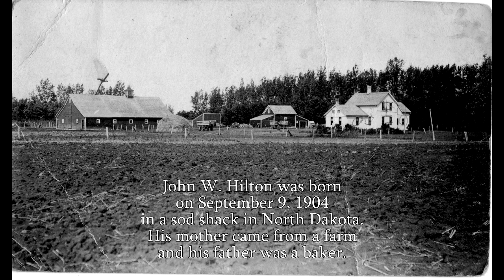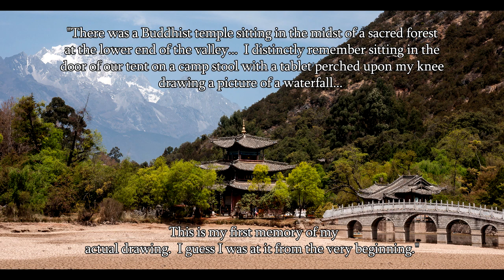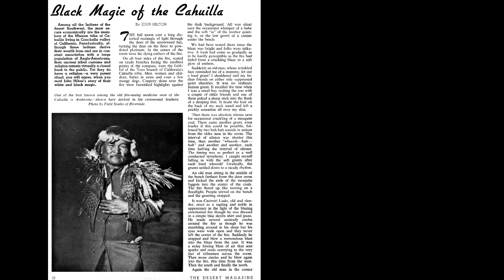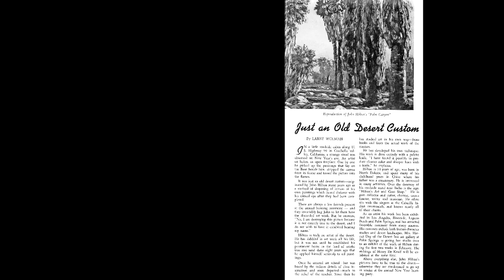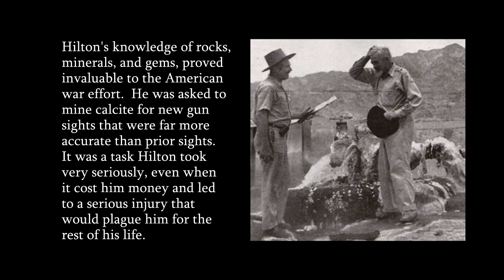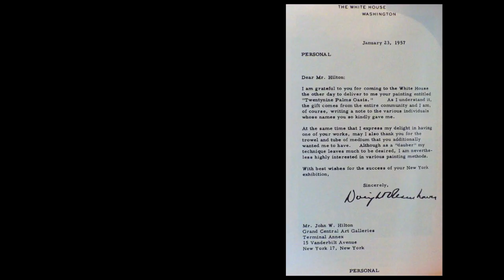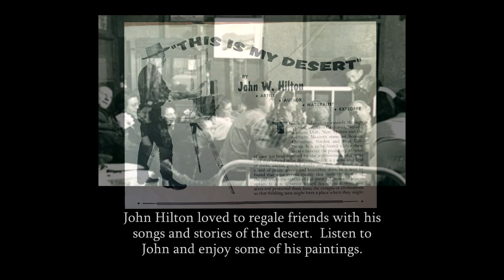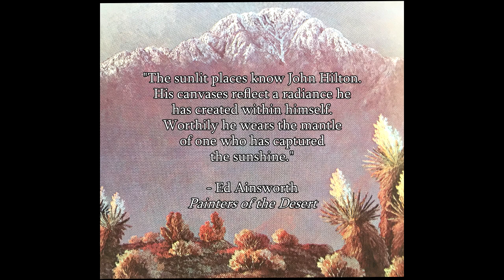John Hilton Video for Joshua Tree National Park Art Expo 2018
A short history of legendary desert landscape painter, John Hilton's life, to accompany the John Hilton exhibit at the 6th annual Joshua Tree National Park Art Exposition in September 2018.